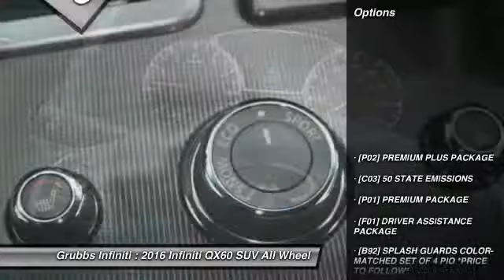2016 Infiniti QX60 Grapevine TX G30413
2016 Infiniti QX60 AWD 4dr

Grubbs Infiniti
1500 E State Highway 114

* 3.5 LITER 6 Cylinder engine * * An MP3 Player ** CD Player ** Dual Climate Control ** Rear Air Conditioning ** Anti-lock Brakes ** A Backup Camera ** Traction Control ** Side Air Bag System ** Emergency Brake Assistance ** Bluetooth * * 2016 ** Infiniti * * QX60 * The exterior is a beautiful majestic white and the interior is a lovely garnet. With a 5-star safety rating, this is one of the safest vehicles you can buy.